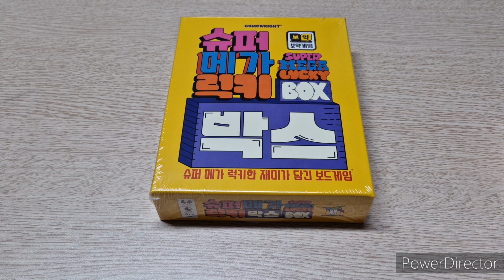Super Mega Lucky Box(2021) boardgame/ 슈퍼메가럭키박스(2021)/ pattern building/ 패턴빌딩/ 아레나/ 1~6인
슈퍼메가럭키박스 빙고 게임입니다.